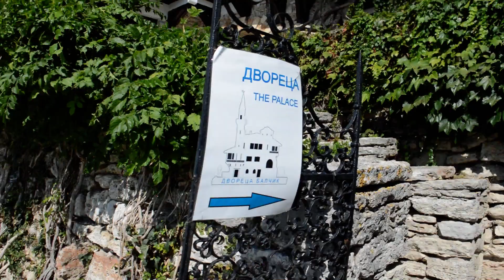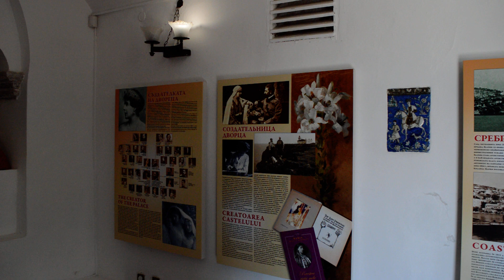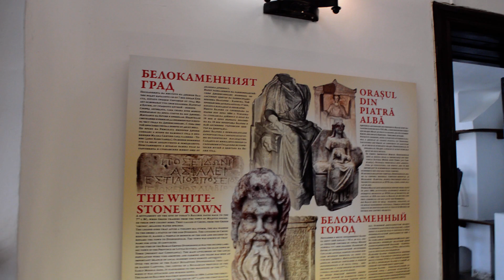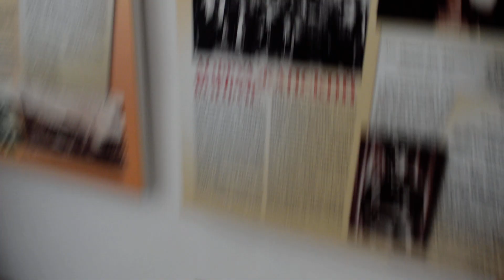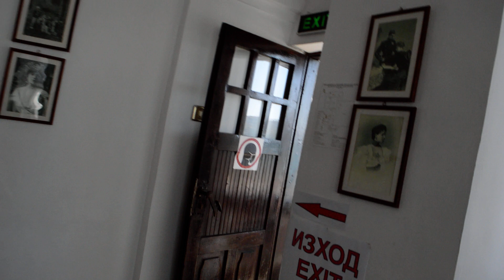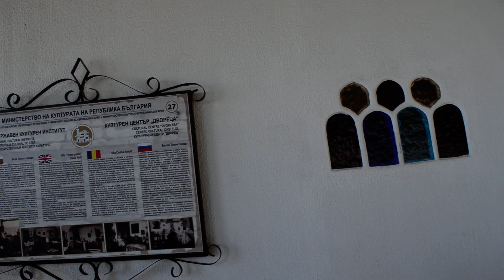Ботаническата градина в Балчик. 6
Ботаническата градина в Балчик.